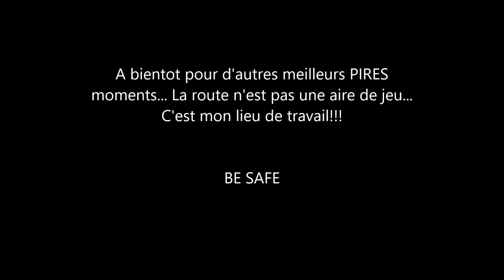Dashcam-1Les perles de Bip Bip!!!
Un pote m'a offert une Dashcam y'a 1 mois... GRANDIOSE!!! Rien de mieux pour montrer au monde la violente débilité des usagers de la route!
Les compilations se font assez rapidement au vu de la quantité, devrait-je dire "de la qualité" des agressions de tous ces fous!!!
Je t'en dis pas plus, éclate toi, la prudence, et BONNE ROULADE!!!